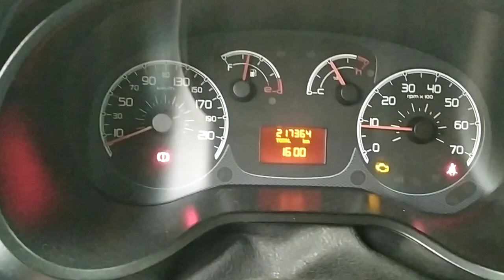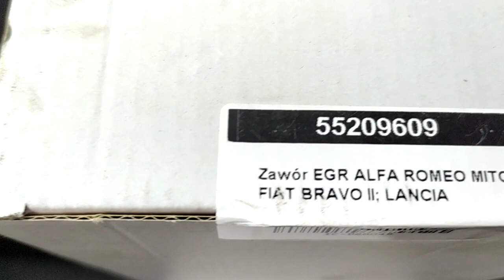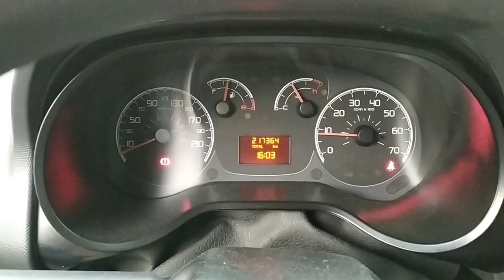Фиат Добло ошибка P0488-72 решено